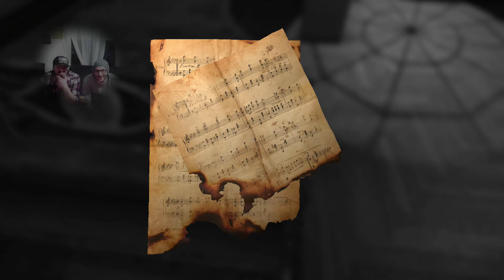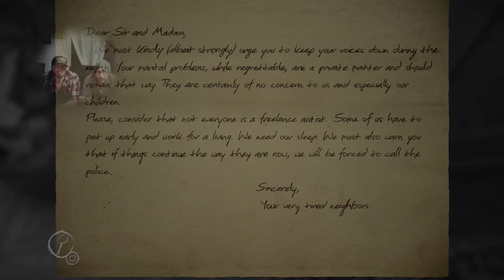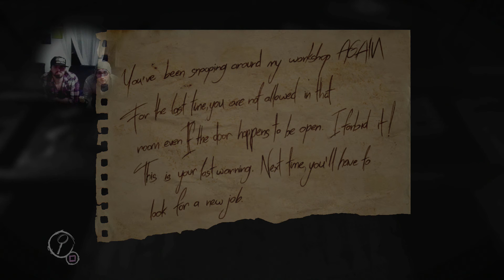Layers Of Fear #002 * Let´s Play Leyers Of Fear Deutsch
Die meisten Magazine würden euch empfehlen, für den gepflegten Grusel zwischendurch Until Dawn, Amnesia: The Dark Descent oder Resident Evil zu spielen. Drei Top-Games, keine Frage! Wir legen euch mit Layers of Fear lieber einen ungewöhnlichen Titel ans Herz, der eure Grusel-Hemmschwelle hart herausfordern wird. Ich für meinen Teil hätte mir besser mal ne Packung Pampers kaufen sollen.
Ich scheiß' mich an: Layers of Fear ist Mindfuck auf höchstem Niveau!
P.T. ist die Abkürzung für ‘Picasso Terror’

Das ist doch mal ein gern gesehenes Setting: Ein altes Herrenhaus in einer regnerischen Nacht, voll mit Gemälden und Maler-Accessoires. In Layers of Fear übernehmt ihr nämlich die Rolle eines dem Wahnsinn verfallenen, mental instabilen Malers, der das Werk seines Lebens erschaffen möchte und dabei über Leichen geht. Selbst bei seiner Familie macht er nicht Halt: Je tiefer ihr in das Innere des Hauses eindringt, desto schleichender entfaltet sich der mörderische Wahnsinn, der sich in eurem Kopf zusammengebraut hat.

Aber genug von der Story. Ich überlege gerade eher, wie ich euch auf der einen Seite diese unglaubliche Schönheit des Spiels und die Liebe zum Detail beschreiben kann, während ich im gleichen Atemzug klar mache, wie krass abgefuckt euch das Game vor Angst fertig machen wird. Na gut, gehen wir’s an.